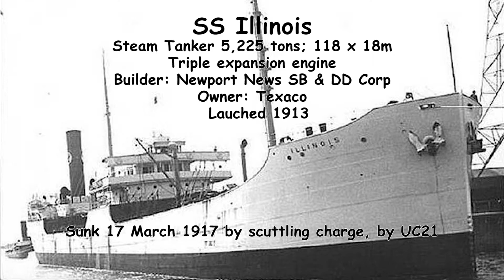The Texaco tanker Illinois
Underwater video of the shipwreck of the Texaco tanker Illinois, sunk by U-boat in 1917 south of Portland Bill.